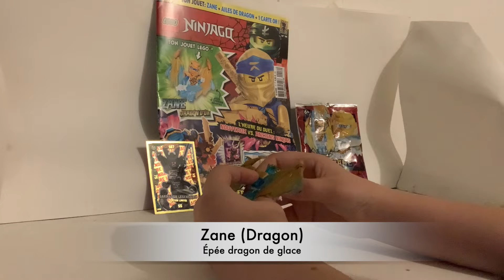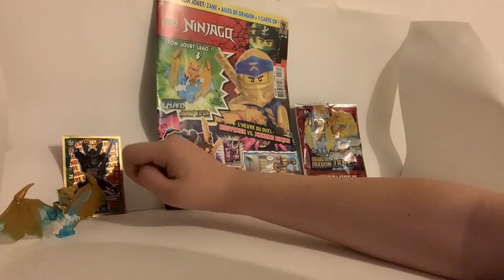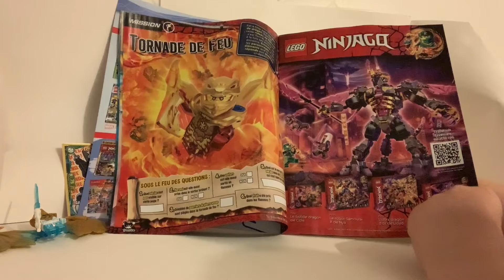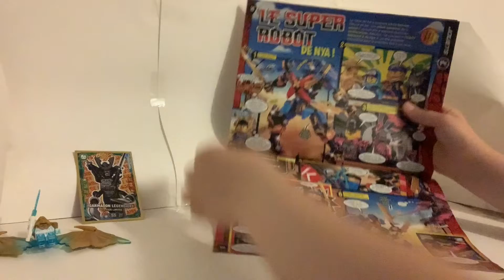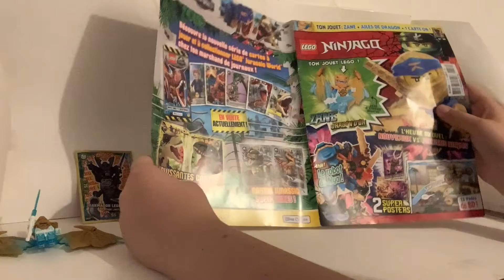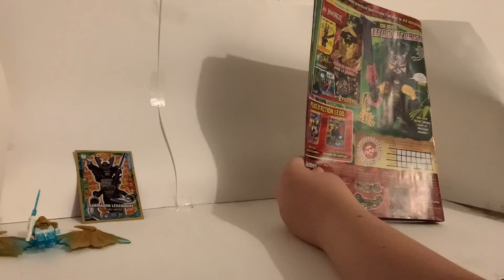Magazine LEGO Ninjago d'octobre 2022 !!!!